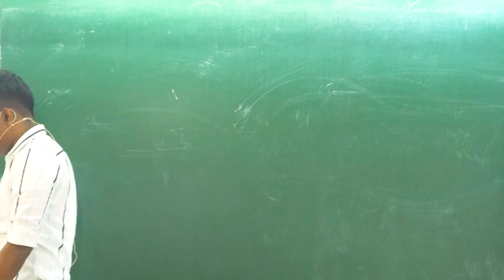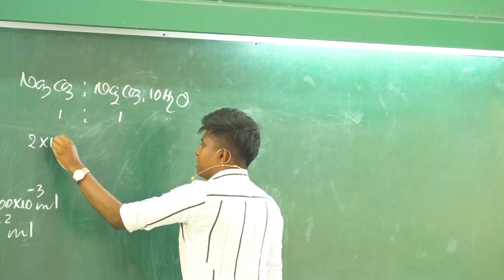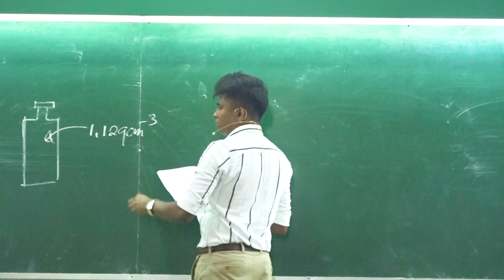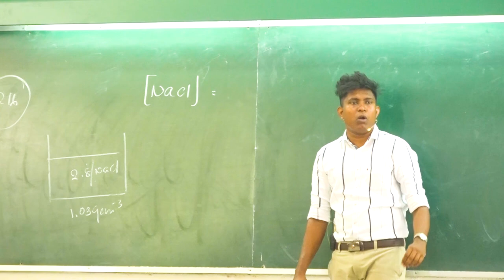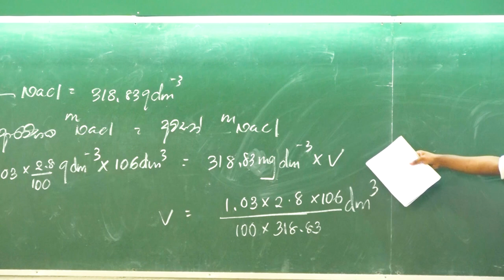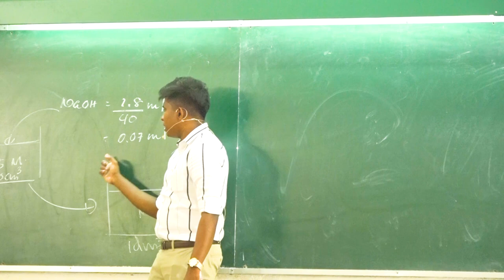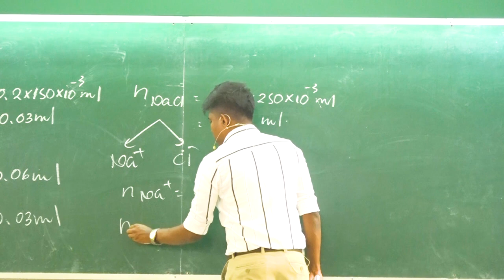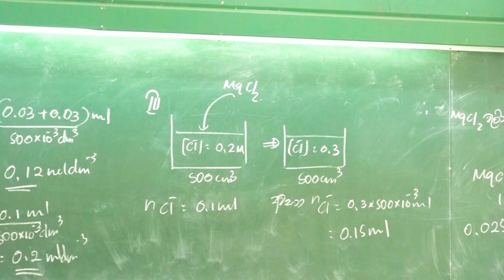රසායනික ගණනය 14 | Chemical Calculations 14 | Ujith Hemachandra Chemistry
මෙම පාඩමට අදාළ නිබන්ධනය ලබා ගැනීම සදහා පහත ටෙලිග්‍රෑම් සමූහයට එකතු වන්න.